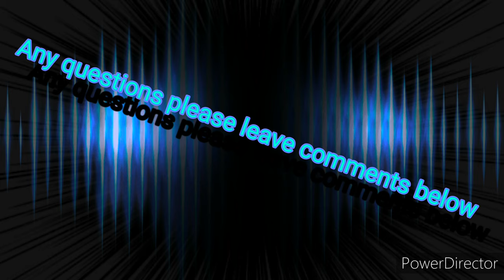WRAPPING THE V-BRACE (CROSSBARS) ON MY F10 YOU DONT NEED TO REMOVE YOUR BUMPER! :)